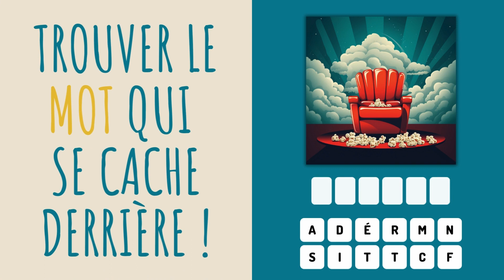DEVINE LE MOT ! Comment jouer ?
Découvre Devine le mot ! Le jeu de devinettes qui allie l'intelligence artificielle et la créativité humaine !

Le principe est simple. Chaque image contient des indices faisant référence à un mot. A toi de trouver lequel ! 😈😁

Disponible sur  :
Android